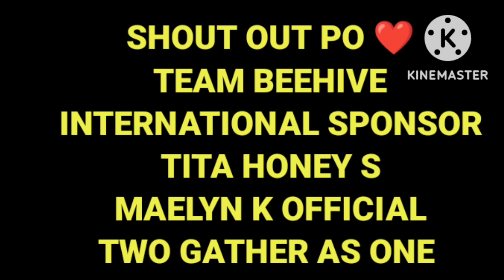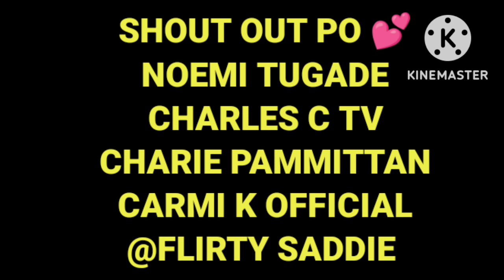Wala akong ina-apakang tao!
kalingaprab
pugongbyahero
TEACHRAM
charity
helpingpeoplesNeed
rab matubang vlog
val Santos vlog